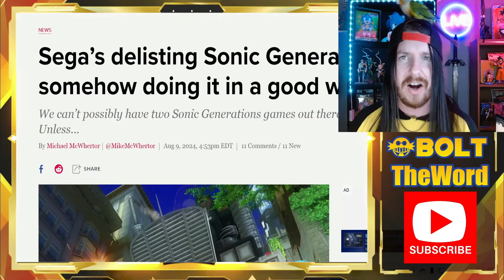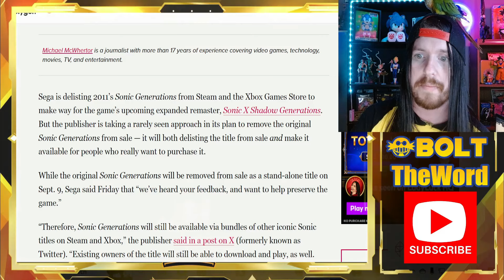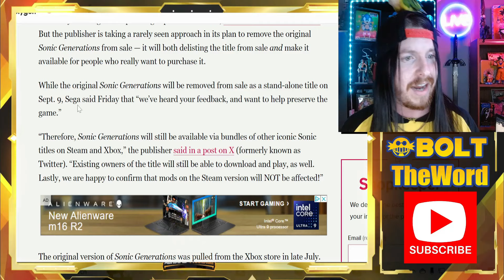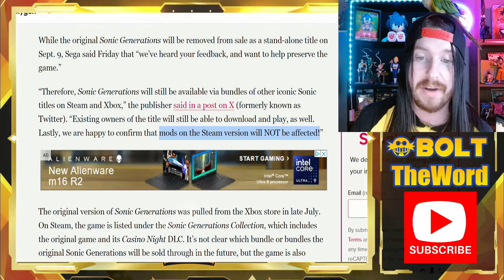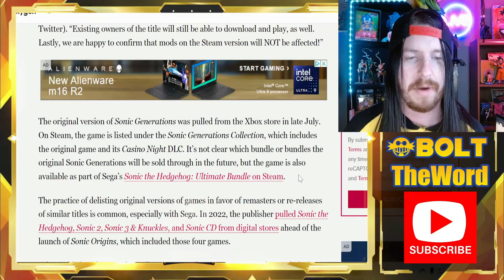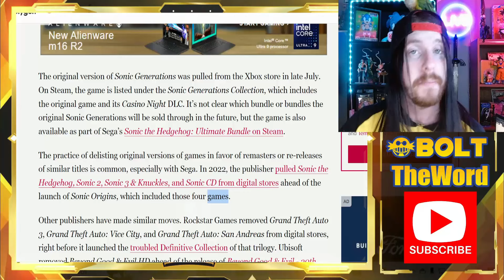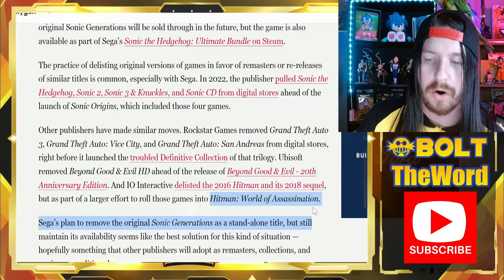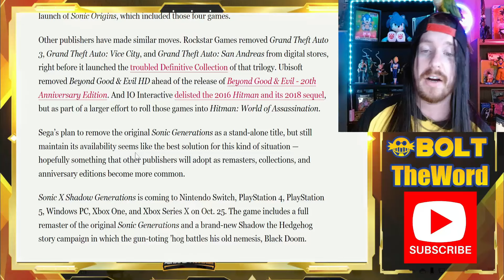Sonic X Shadow Generations Is A MASSIVE WIN For Game Preservation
@polygon actually wrote a GOOD piece of game journalism for once! Sonic X Shadow Generations has opened the door for Game Preservation to be taken more seriously by Sega and other companies. This is a WIN! What is happening?